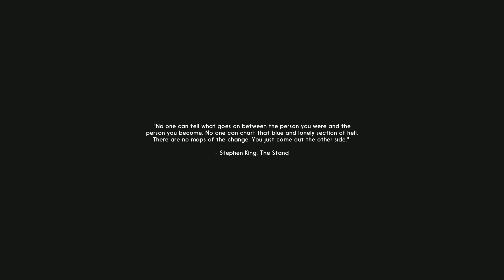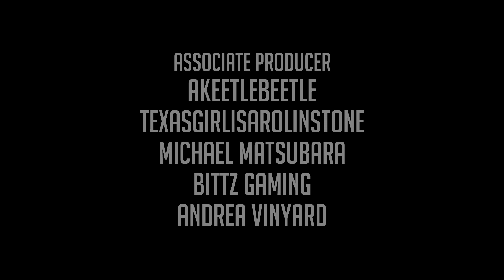Let's Play The Long Dark - Interloper - S1E1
Let's Play The Long Dark Interloper Sandbox v.365 -- Mother nature will kill me sooner rather than later. The question is how she will do it. Welcome to Interloper, Hinterlands ultra hardcore survival mode for my Let's Play The Long Dark series. The loot is sparse, the predators are vicious, the weather gets worse, until something eventually kills me. Sounds like fun to me!

Let's Play The Long Dark Interloper v.365. This update introduces several new features and changes to content, outlined below. A full changelist can be found at the end of this message.

Let's Play The Long Dark New Difficulty Mode:

New Experience Mode: Interloper

Added a new Experience Mode: Interloper. Interloper is a highly challenging mode that focuses on self-sufficiency in survival. It is the most “extreme” of the Experience Modes for the following reasons:

* The world becomes more hostile to you as you play. Global temperature drops, wildlife and fuel resources become more scarce, and Blizzards become more frequent.

* There are no Rifles in the world.

* Apart from the Hacksaw and Hammer, which spawn rarely in the world, you need to create all your own improvised tools (ex. Hatchets, Knives, etc.).

* The best Clothing and Food items do not spawn.

* Wolves are more rare, but also more deadly.

* Wildlife becomes more rare over time.

Let's Play The Long Dark Features:

NEW FEATURES

* Added new Experience Mode: Interloper

* Added new Challenge: Hunted, Part 2

* Added full First-Person Presence for Light Sources: Flare, Torch, Brand, Lantern, Matches

* Added Beachcombing Gameplay

* Added Archery Skill

* Added Mending Skill

* Iteration on “World Decay” systems across all Experience Modes, focused particularly on: global temperature, weather patterns, wildlife presence, blizzard frequency, and fuel resources

* Iteration on Feats system; players now activate a limited number of unlocked Feats per Sandbox game

Let's Play The Long Dark Tweaks:
GAMEPLAY TUNING

* Tuned Snow Shelter dismantling resources

* Hacksaws can now be used to harvest Saplings and Tree Limbs

* Updated the Bed and Bedroll interfaces to support Passing Time as well as Rest

* Enabled Users to view status overlay when Rope Climbing - but not the radial menu

* Tuned Hacksaw per-use decay rate

* Fixed Decoy exploit; Wolves will no longer make an easy target!

* Cooking Fish now produces a small amount of Lamp Oil (varies based on Fish type and weight)